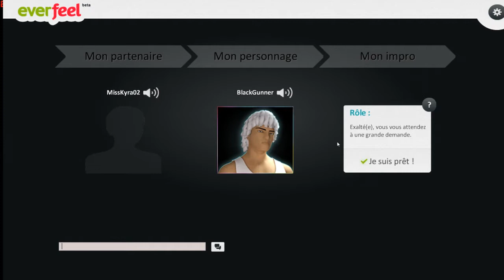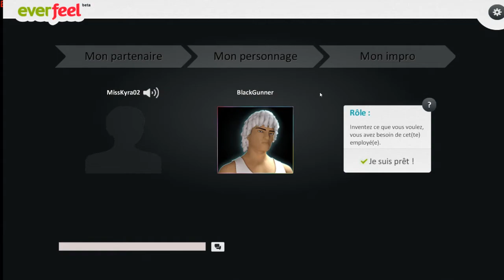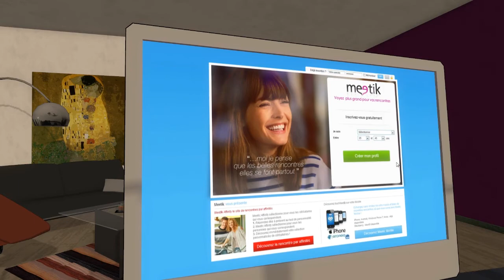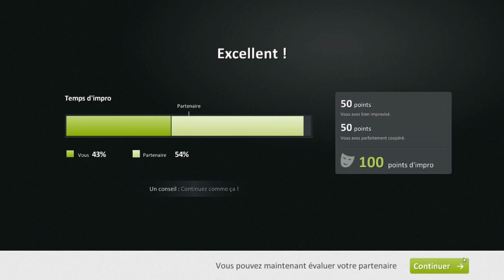Everfeel - Un moment de fifou !! Avec MissKyra02 et BlackGunner39 !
On se retrouve aujourd'hui pour une vidéo sur le jeux Everfeel, aux cotés de MissKyra02 !! Vous allez bien rigolez ! Bonne vidéos :D

Et n'oubliez pas le petit j'aime si ça vous a plu !